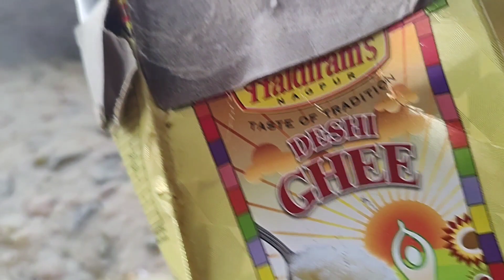Upma hot hot.ఉప్మా.హాట్ హాట్. Upma receip .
వేడి వేడి ఉప్మా